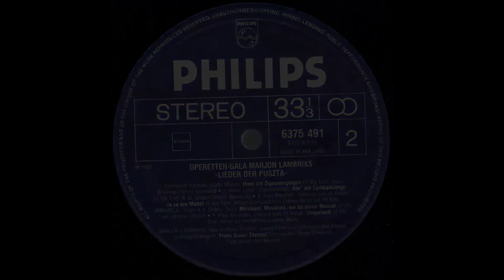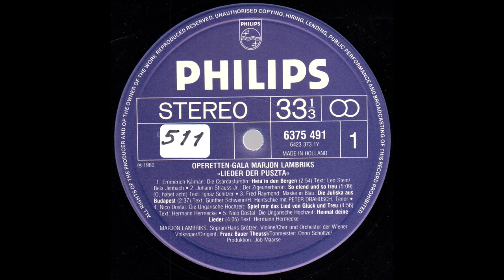Operetten-Gala: Marjon Lambriks singt Lieder der Puszta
Die niederländische Sopranistin Marjon Lambriks, die auch hierzulande oft auf Opern- und Operettenbühnen sowie im TV zu Gast war, singt auf dieser LP „Lieder der Puszta“ aus verschiedenen Operetten. Die in Valkenburg (Provinz Limburg) geborene Sängerin wird bei einigen Liedern vom Tenor Peter Drahosch begleitet. Es spielen Chor und Orchester der Wiener Volksoper unter der Leitung von Franz Bauer Theussl.

Im Einzelnen hören Sie:
A-Seite
1. Heia in den Bergen (Die Csárdásfürstin von E.Kalman)
2. So elend und treu (Der Zigeunerbaron von J.Strauss jun.)
3. Die Juliska aus Budapest (Maske in Blau von F.Raymond) mit Peter Drahosch
4. Spiel mir das Lied von Glück und Treu (Die ungarische Hochzeit von N.Dostal)
5. Heimat deine Lieder (Die ungarische Hochzeit von N.Dostal)
B-Seite
1. Höre ich Zigeunergeigen (Gräfin Mariza von E.Kalman)
2. Hör ich Cymbalklänge (Zigeunerliebe von F.Lehár)
3. Ja, so ein Mädel (Viktoria und ihr Husar von P.Abraham) mit Peter Drahosch
4.  Musikant, Musikant, wo ist deine Heimat (R. Stolz)
5. Ungarland (Viktoria und ihr Husar von P.Abraham)